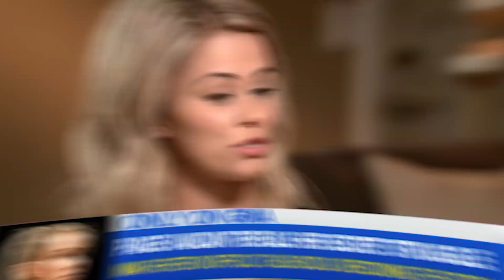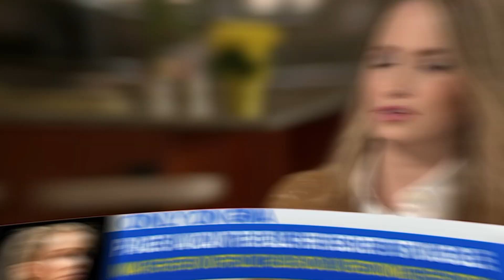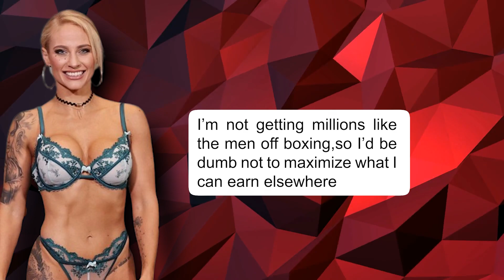OnlyFans Is REVOLUTIONIZING Female Boxing..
Welcome to Fighters Craze in this video, we will be delving into the fascinating world of OnlyFans Is REVOLUTIONIZING Female Boxing.. Stay tuned until the end as we provide you with in-depth insights and valuable information.